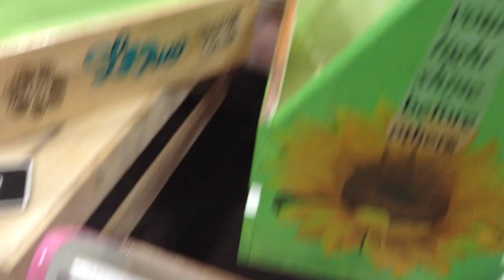Making and Cutting Soap Inspired by a Hot Apple Spice Drink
This has nothing to do with vinegar and I never have said it did.  Some days the comment section can really discourage me.

I make my videos just for fun to share with the soaping community and my customers, they are not intended to teach you how to make cold process soap. I made my recipe using soapcalc.net. A great place to learn how to make cold process soap is at Soapqueen's channel. Don't do this without research and learning the safety rules. Also... be warned it is super fun and addictive.

I hope you enjoy watching and learning with me.
Address Cold Lake, Alberta, Canada

♥ Etsy Store (AMSoapsAlberta)